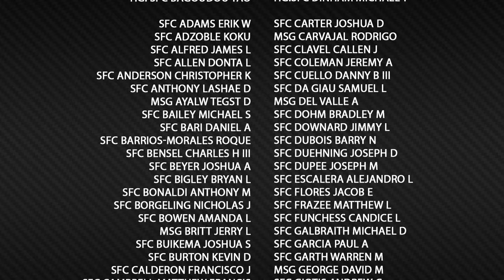MLC Graduation 404-24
Master Leader Course DL Class 404-24 virtual graduation ceremony.